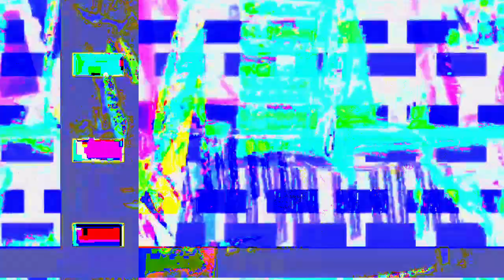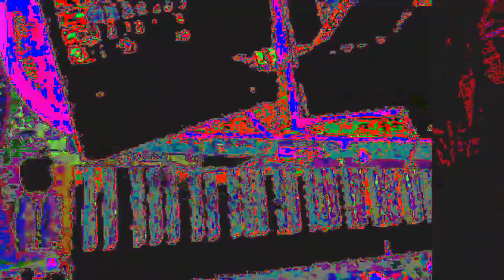[EPILEPSY WARNING] Movie 23 02 27 23h37m17s